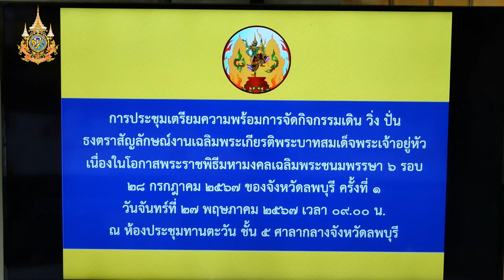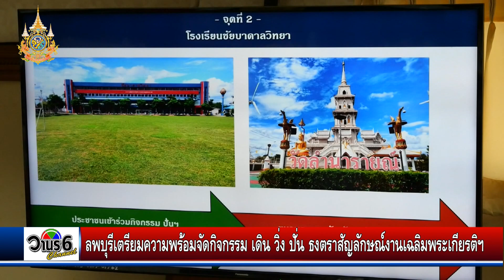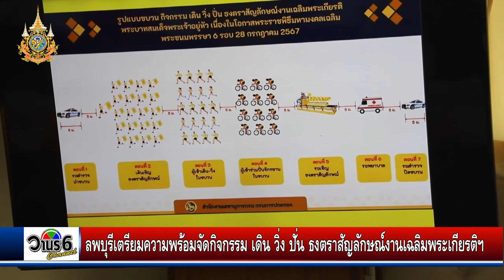ลพบุรีเตรียมความพร้อมจัดกิจกรรม เดิน วิ่ง ปั่น ธงตราสัญลักษณ์งานเฉลิมพระเกียรติ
จังหวัดลพบุรี เตรียมความพร้อมจัดกิจกรรม เดิน วิ่ง ปั่น ธงตราสัญลักษณ์งานเฉลิมพระเกียรติ พระบาทสมเด็จพระเจ้าอยู่หัว เนื่องในโอกาสพระราชพิธีมหามงคล เฉลิมพระชนมพรรษา 6 รอบ 28 กรกฎาคม 2567
วันที่ 27 พฤษภาคม 2567 ที่ห้องประชุมทานตะวัน ชั้น 5 ศาลากลางจังหวัดลพบุรี  นายอำพล อังคภากรณ์กุล ผู้ว่าราชการจังหวัดลพบุรี เป็นประธานประชุมการเตรียมความพร้อมจัดกิจกรรม เดิน วิ่ง ปั่น ธงตราสัญลักษณ์งานเฉลิมพระเกียรติ พระบาทสมเด็จพระเจ้าอยู่หัว เนื่องในโอกาสพระราชพิธีมหามงคลเฉลิมพระชนมพรรษา 6 รอบ 28 กรกฎาคม 2567 โดยมี ว่าที่ร้อยตรี ทรงพล แป้วแก้ว รองผู้ว่าราชการจังหวัดลพบุรี ทหาร ตำรวจ หัวหน้าส่วนราชการ เจ้าหน้าที่และหน่วยงานที่เกี่ยวข้องทุกภาคส่วนเข้าร่วมการประชุม
    โดยกิจกรรม เดิน วิ่ง ปั่น ธงตราสัญลักษณ์งานเฉลิมพระเกียรติ พระบาทสมเด็จพระเจ้าอยู่หัว เนื่องในโอกาสพระราชพิธีมหามงคล เฉลิมพระชนมพรรษา 6 รอบ 28 กรกฎาคม 2567 มีสายการวิ่งทั้งหมด 10 สาย จากทั่วประเทศ  โดยจังหวัดลพบุรี อยู่สาย 3 และ 4 ซึ่งสาย 3 และ 4 จะมาบรรจบกันที่จังหวัดขอนแก่น ส่งต่อ จังหวัดชัยภูมิ ส่งต่อมายังจังหวัดลพบุรี และส่งต่อไปยัง จังหวัดสิงห์บุรี  จังหวัดอ่างทองและจังหวัดพระนครศรีอยุธยา
     สำหรับการจัดกิจกรรมฯ ของจังหวัดลพบุรี จะจัดขึ้นในช่วงวันที่ 17 – 19 มิถุนายน 2567 โดยในวันจันทร์ที่ 17 มิถุนายน 2567  (วันแรก)  ซึ่งเป็นวันรับธงตราสัญลักษณ์ฯ โดยผู้ว่าราชการจังหวัดชัยภูมิส่งมอบธงตราสัญลักษณ์งานเฉลิมพระเกียรติ ฯ จำนวน 144 ผืน ให้กับผู้ว่าราชการจังหวัดลพบุรี ณ ด่านกักสัตว์สัตว์ลพบุรี อำเภอลำสนธิ  มายังที่ว่าการอำเภอลำสนธิ (เวที)  ผ่าน โรงเรียนชัยบาดาลวิทยา  ผ่าน วิทยาลัยเทคนิคโคกสำโรง จนมาถึง พุทธสถานลพบุรี ศรีสุวรรณภูมิ อำเภอโคกสำโรง   และมีพิธีเจริญพระพุทธมนต์ จากคณะสงฆ์จังหวัดลพบุรี จากนั้น  ในวันอังคารที่ 18 มิถุนายน 2567 (วันที่สอง) ขบวนจะเคลื่อน ออกผ่านศาลากลางจังหวัดลพบุรี  วงเวียนพระนารายณ์   ผ่านศาลพระกาฬ  ปรางค์แขก มายังพระนารายณ์ราชนิเวศน์  โดยจะมีพิธีเฉลิมฉลองธงตราสัญลักษณ์ฯ และจัดกิจกรรมมหรสพ อาทิ การจัดนิทรรศการเฉลิมพระเกียรติพระบาทสมเด็จพระเจ้าอยู่หัวเกี่ยวกับพระราชประวัติและพระราชกรณียกิจ การฉายภาพยนตร์เฉลิมพระเกียรติเกี่ยวกับประวัติศาสตร์ชาติไทย การแสดงพื้นบ้าน การประกวดร้องเพลงพระราชนิพนธ์ การแสดงศิลปวัฒนธรรมท้องถิ่น ฯลฯ  และในวันพุธที่ 19 มิถุนายน 2567 (วันที่สาม) ขบวนจะออกจากพระนารายณ์ราชนิเวศน์  ผ่านอำเภอท่าวุ้ง  และ ตั้งขบวนส่งธงตราสัญลักษณ์ฯ หน้าป้ายเทวาลัยพระพรหม จังหวัดสิงห์บุรี โดยผู้ว่าราชการจังหวัดลพบุรี ส่งมอบต่อให้กับผู้ว่าราชการจังหวัดสิงห์บุรีต่อไป
  ผู้ว่าราชการจังหวัดลพบุรี กล่าวว่าโครงการ "เดินวิ่ง ปั่น ธงตราสัญลักษณ์งานเฉลิมพระเกียรติพระบาทสมเด็จพระเจ้าอยู่หัว เนื่องในโอกาสพระราชพิธีมหามงคลเฉลิมพระชนมพรรษา 6 รอบ 28 กรกฎาคม 2567" จะมีจัดกิจกรรมเดินวิ่ง ปั่น ธงตราสัญลักษณ์งานเฉลิมพระเกียรติฯ จากจังหวัดต่าง ๆ ไปยังกระทรวงมหาดไทย ถือเป็นกิจกรรมครั้งสำคัญที่ประชาชนจะได้ร่วมกันแสดงความจงรักภักดีต่อพระบาทสมเด็จพระเจ้าอยู่หัว ร่วมกันเผยแพร่พระเกียรติคุณของพระบาทสมเด็จพระเจ้าอยู่หัวให้เป็นไปอย่างกว้างขวางและยังเป็นการส่งเสริมให้ประชาชนหันมาดูแลสุขภาพด้วยการเดินวิ่งเพื่อทำให้สุขภาพร่างกายแข็งแรง ทั้งนี้ผู้เข้าร่วมกิจกรรมทั้งหมดจะแต่งกายเสื้อเหลืองที่มีตราสัญลักษณ์ 72 พรรษา หรือเสื้อโทนสีเหลืองโดยพร้อมเพรียงกัน